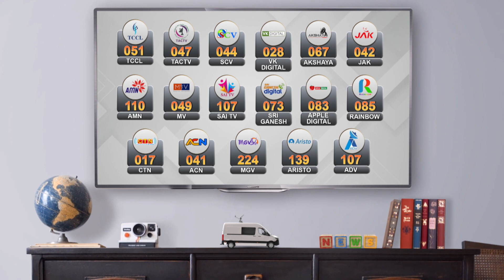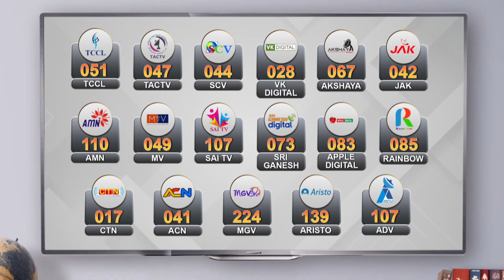நூல் விலை உயர்வை கட்டுப்படுத்துக! குடியரசு துணைத்தலைவரிடம் மனு..! | Yarn Price Hike Textile Strike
நூல் விலை உயர்வை கட்டுப்படுத்துக! குடியரசு துணைத்தலைவரிடம் மனு..! | Price Hike Textile Strike